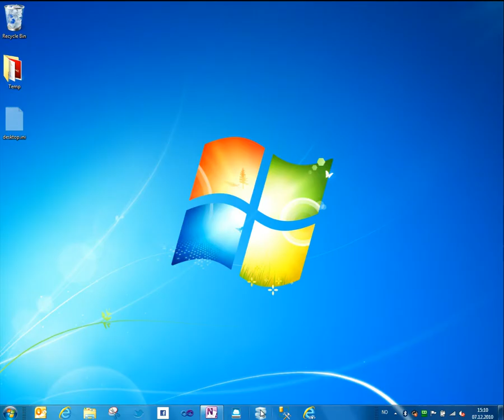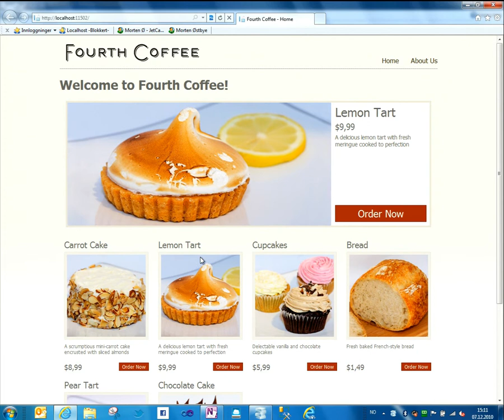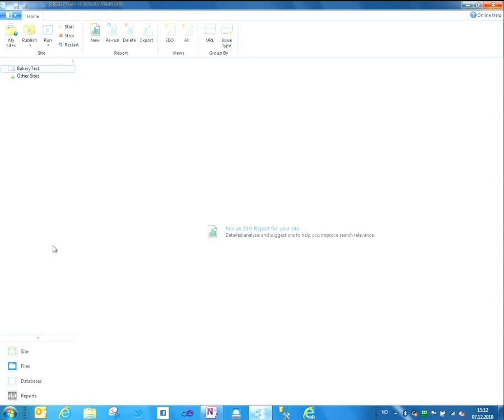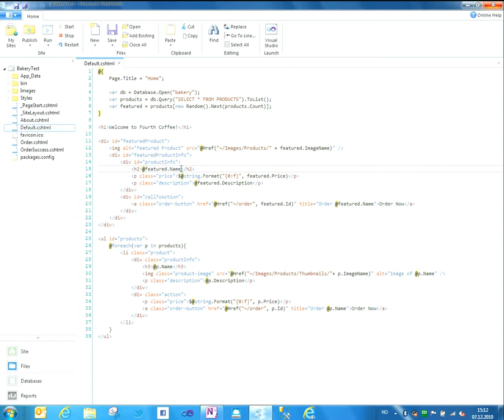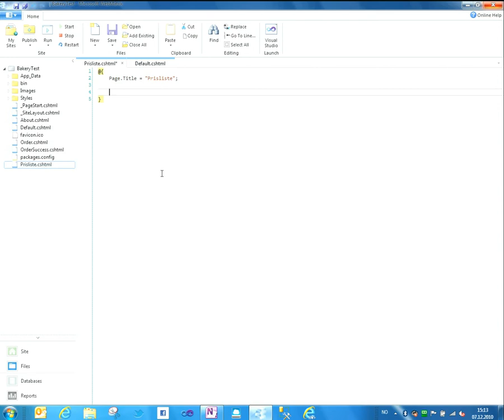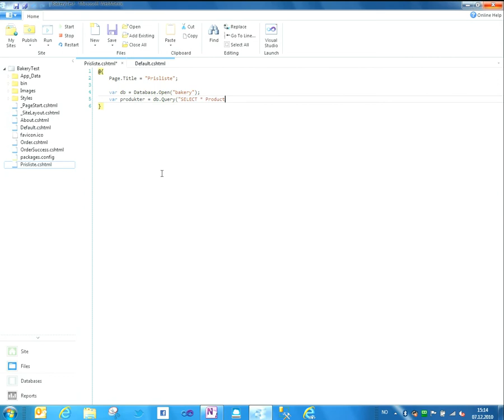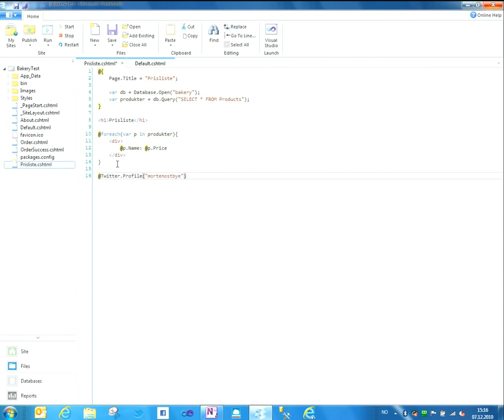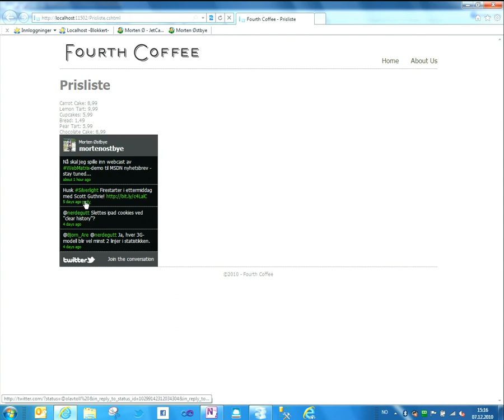Kaffekoppen: Introduksjon til WebMatrix hiq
Morten Østbye gir en intro til WebMatrix.